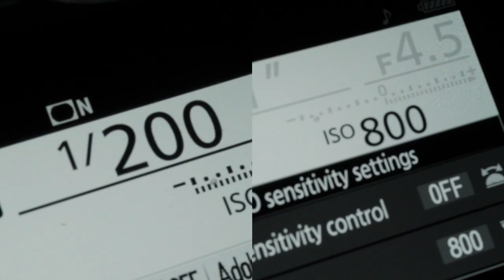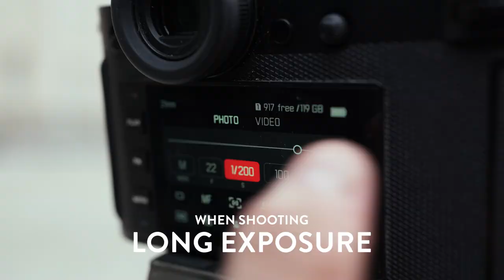Lightpainting Photography In Salzburg | 2023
How do you make the historic city of Salzburg even more spectacular? With lightpainting, of course! Check out what the COOPH crew of photographers got up to at night in the medieval city. Footage includes light painting photography at the following iconic locations: Hangar-7, Festung Hohensalzburg, Paracelsusbad, and the "Dietrichsruh" at Salzburg University.

OUR EQUIPMENT:
Camera used for filming – Sony fx3
Lens – Sony 14mm; Sony 35mm; Sony 90mm
Video Editing Software – Adobe Premiere Pro 2023
Camera used for images – Nikon D850; Leica SL2s
Lens – Nikon 14-24mm f/2.8; Leica 16-35mm f/3.5 -4.5